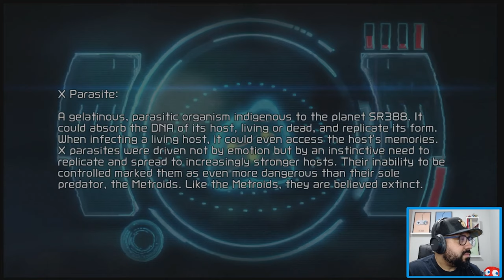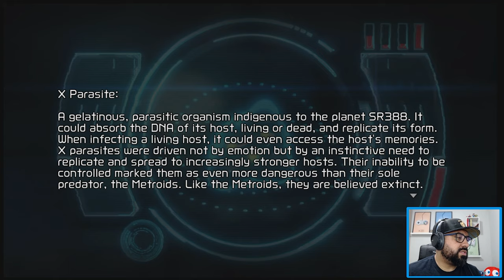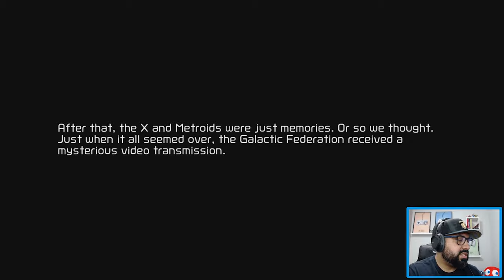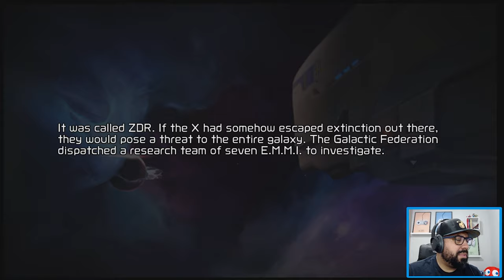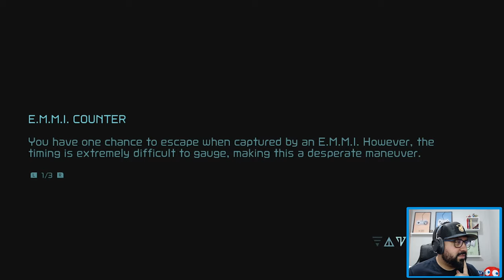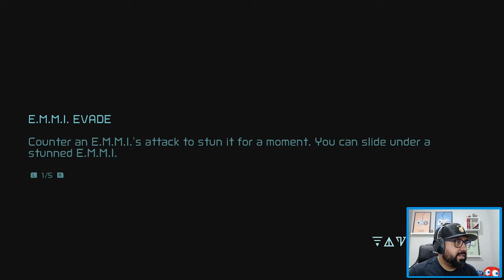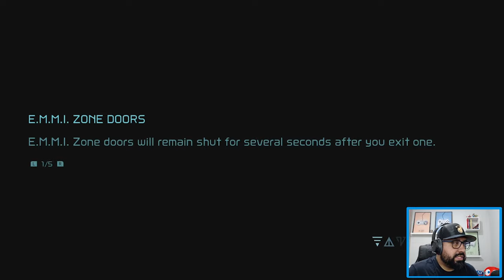Metroid Dread - Primeira Gameplay - Que Jogo é Esse?!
👉 TITULO: Metroid Dread - Primeira Gameplay - Que Jogo é Esse?!

Fala Player, blz?

Confira essa primeira Gameplay de Metroid Dread, simplesmente sensacional!!!

0:00 - Resumo da Saga
7:18 - Inicio Gameplay
59:35 - Considerações Finais

Will Costa

🎮Meus Consoles🎮
PS5
PS4 Pro
Xbox One X
Nintendo Switch
Xbox 360
Nintendo 3DS